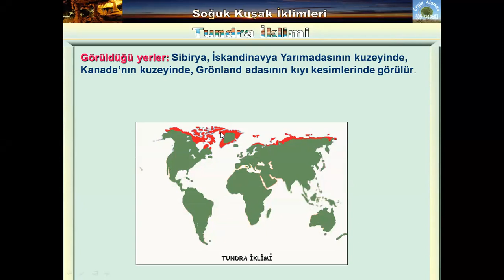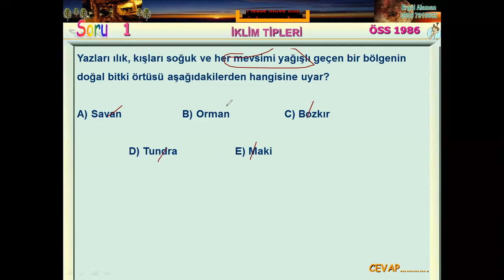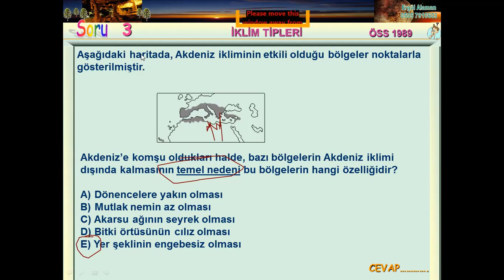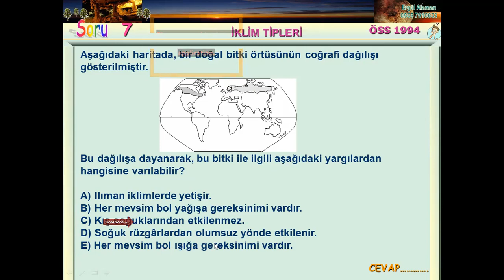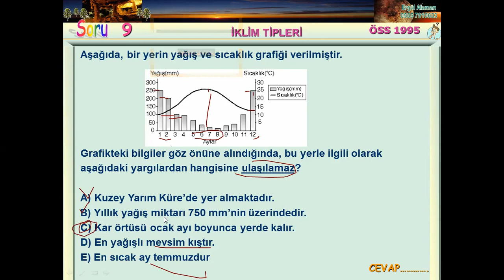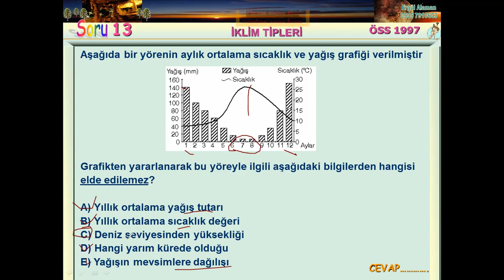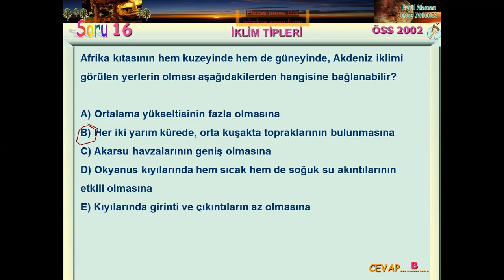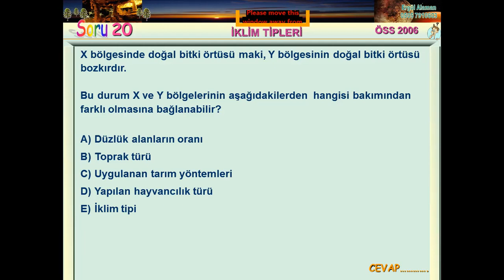Makro İklimler-2 ve Soru Çözümü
BÜYÜK İKLİM TİPLER